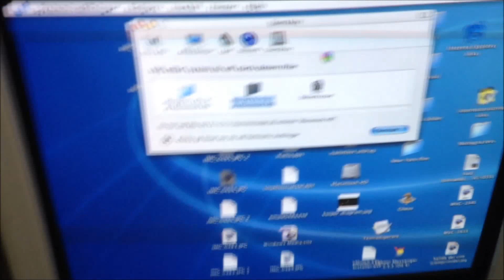Apple eMac Step by step destroy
Srry forgot to record during smash...